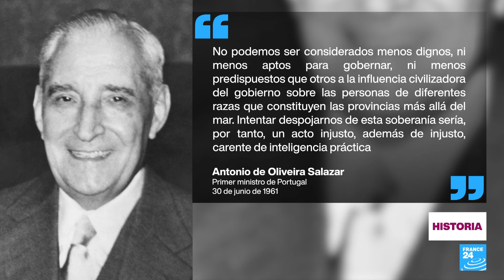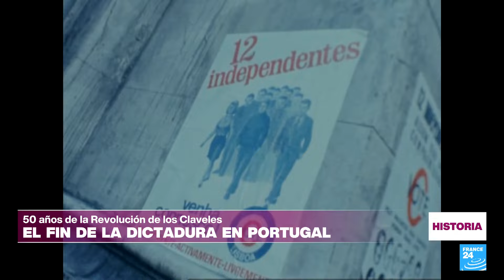50 años de la Revolución de los Claveles: "El legado democrático en Portugal" • FRANCE 24 Español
El 25 de abril de 1974, Portugal fue testigo de la histórica Revolución de los Claveles, que puso fin a 48 años de la dictadura de António de Oliveira Salazar.
En France 24 hacemos un repaso de los acontecimientos que marcaron la insurrección que este 2024 cumple 50 años y nos detenemos en el curioso código utilizado por las fuerzas rebeldes para dar pie al levantamiento.